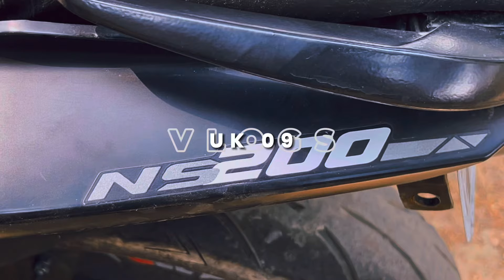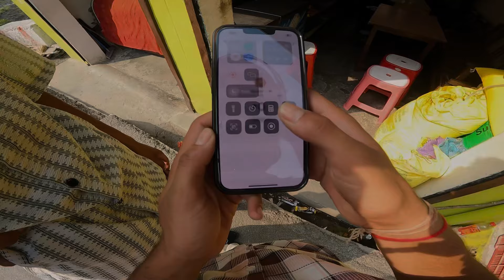Full throttle in nerrow road 🥵 Hyper ride 😱